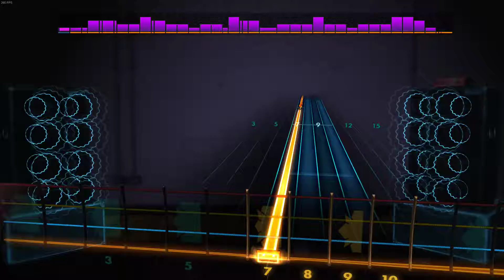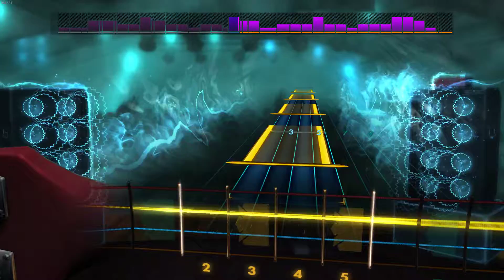Will You [Hazel O'Connor] Rocksmith 2014 Remastered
I dedicate this one to my Dad. listening and playing this always reminds me of him.

(Guess that fluffed harmonic at the end cost me the 100%)